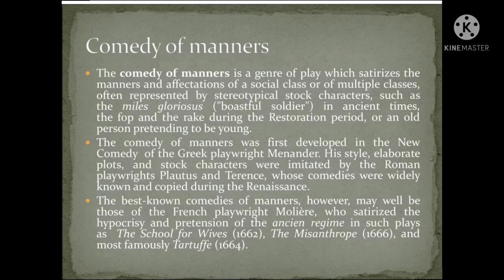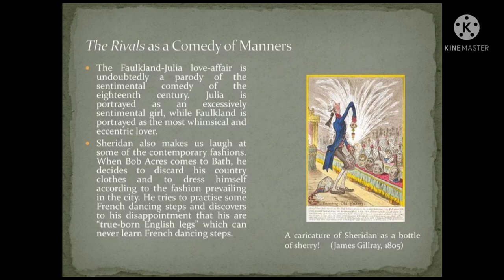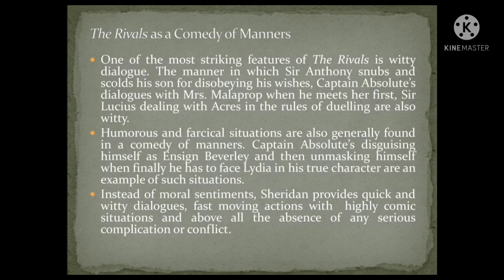Comedy of Manners# The Rivals_Sheridan#